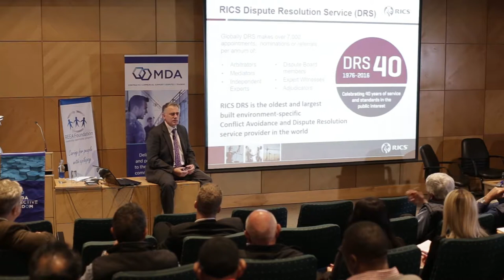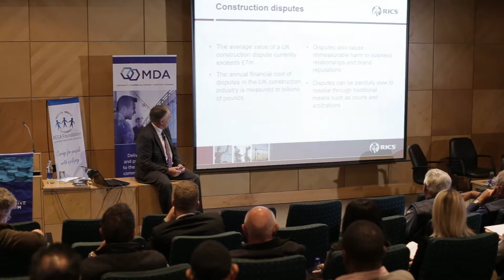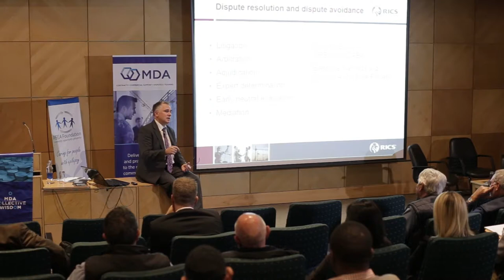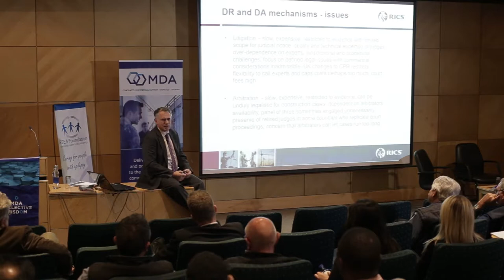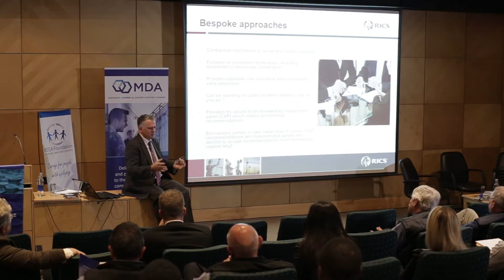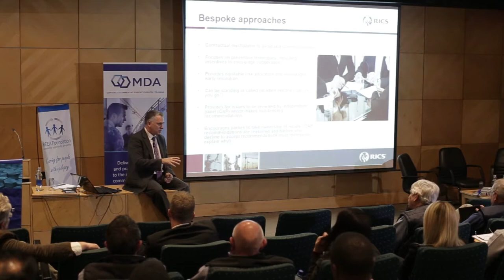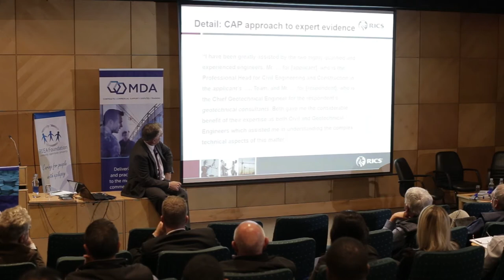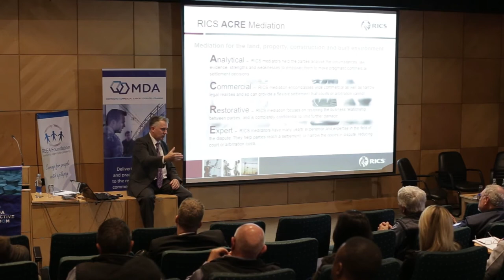MDA Collective Wisdom Annual Lecture 2016 - Dr. John Fletcher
Dr. John Fletcher on Navigating innovations in multi-tiered joint dispute resolution and Conflict Avoidance Panel procedures and practice on major infrastructure development projects in 2016.